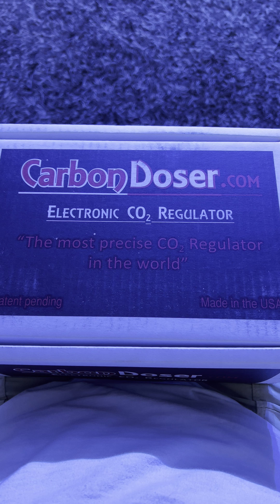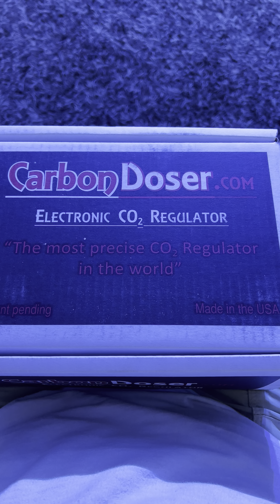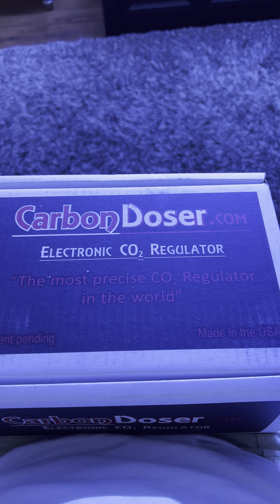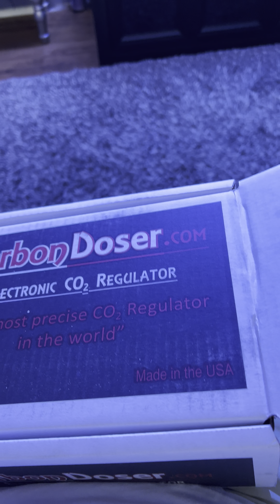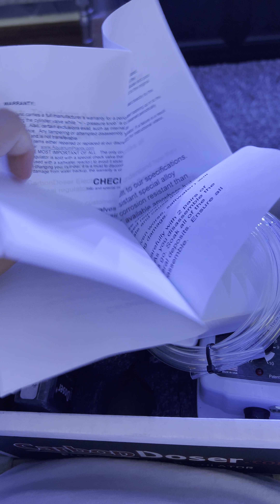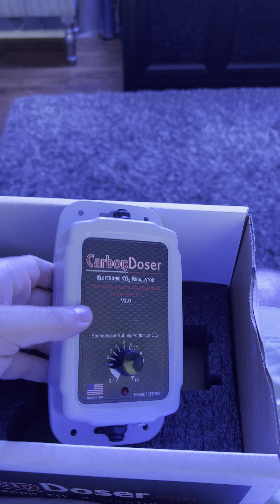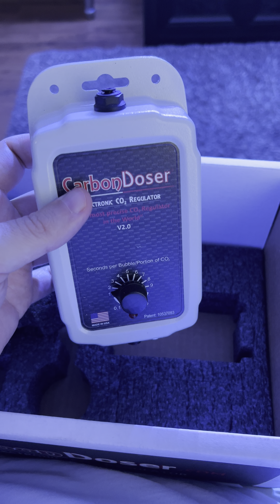CarbonDoser Version 2! New calcium reactor regulator/bubble counter.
Just got this in and showing it off.